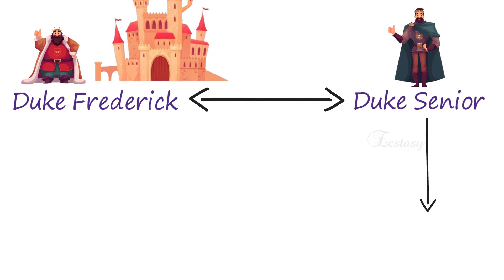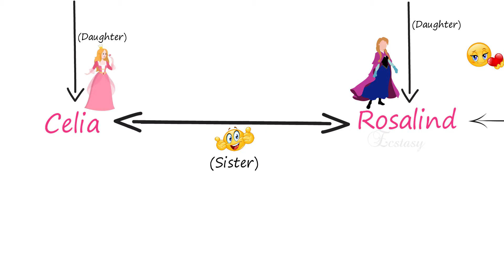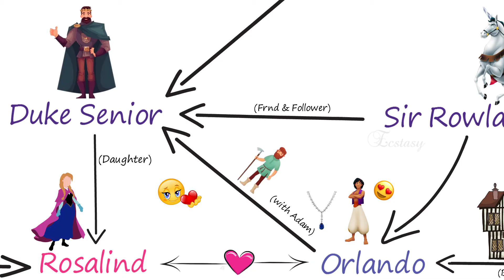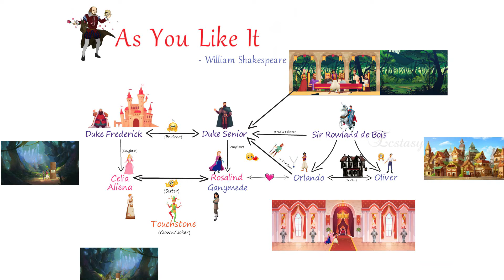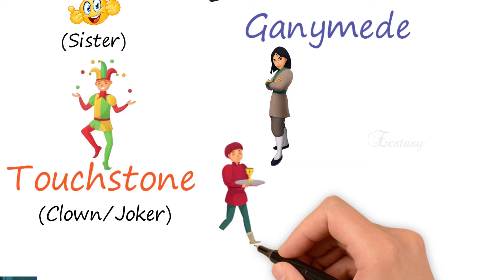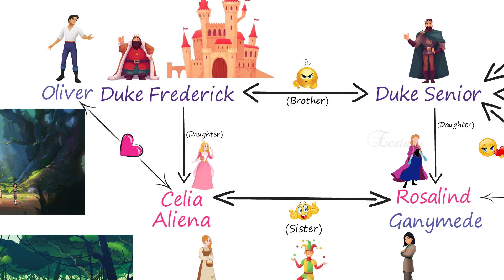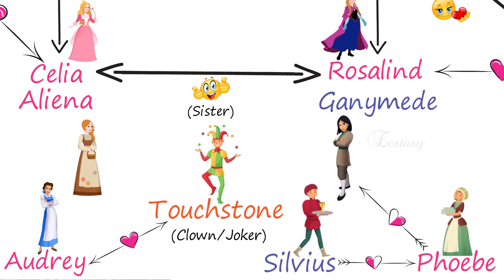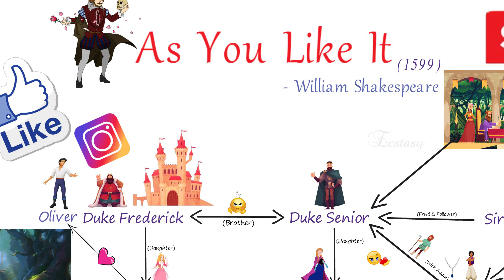As You Like It Summary Part - 2 | Shakespeare Stories in Tamil | Mr Ecstasy | hp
I will work Harder to Create Better Content.. Thank you for your Support.. 👍🙌

Hi there!
In this video, we are going to see the continuation of "As You Like It" which is one of the most famous romantic comedy play written by William Shakespeare.

It’s love at first sight when Rosalind and Orlando meet at a royal wrestling match. But love rarely takes a smooth course as Rosalind is banished from the court by her jealous, treachery-fearing uncle. Rosalind disguises herself as a man for safety when she takes up residence in the Forest of Arden. To her delight, Rosalind discovers that Orlando has also taken refuge in the forest to avoid his murderous brother. Finding Orlando’s truly horrible attempts at love poetry posted throughout the trees, Rosalind, in her disguised state, offers to teach him the finer points of courtship – in order to win herself! Will her deception work – or will Rosalind get too caught up in her disguise to lose her own heart?

Written in 1599, As You Like It has delighted audiences with its brilliant dialogue for over 400 years. In Rosalind, Shakespeare created a most glorious female character – the largest female role in the entire Shakespearean canon. Rosalind is a major force in the action of the play with her sharp intellect and witty tongue. The work also contains someone Shakespeare’s most famous passages including “All the world’s a stage…,” ‘the fool doth think he is wise…,” and the songs “Under the greenwood tree,” and “It was a lover and his lass.” A clever commentary on identity and role-playing, Shakespeare’s pastoral comedy is a play of merriment and humor, full of shimmering conversations, passionate possibilities, and the transformative effects of love.

New to Ecstasy ? If so, here's what you need to know -- I Like Literature and Fantasy a LOT.
So with the help of this channel, I am trying to feed the hungry minds of Literarians by my narration of selected literary works. In our channel, I am explaining selected poems, dramas, and stories of great writers like William Shakespeare, Wordsworth, Shelly, Keats, etc. Also, we are posting motivational stories and speeches of great personalities in Tamil.
By this, I am trying to quench my thirst for knowledge as well.

Every Friday Evening you will find our New Video.